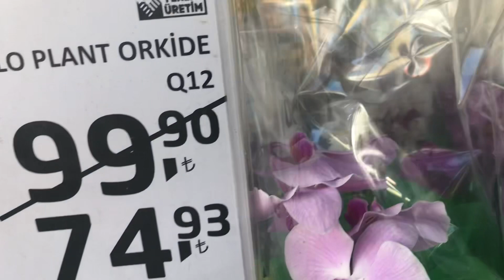Migros’ta haftanın çiçeği ficus bambino (Keman yapraklı kauçuk)